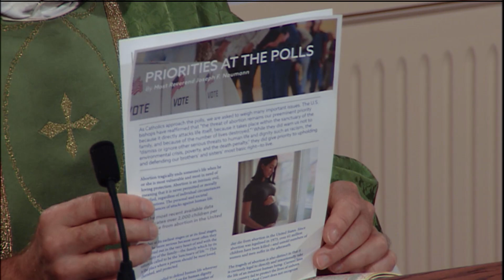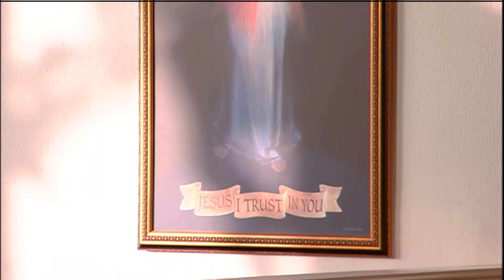Lecturas y homilía - 2020-10-06 - El P. Joseph